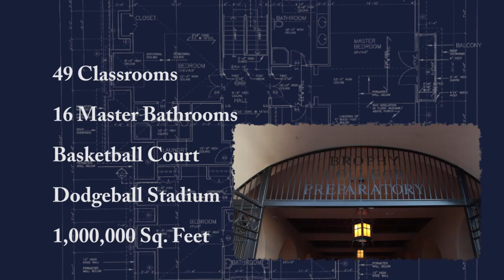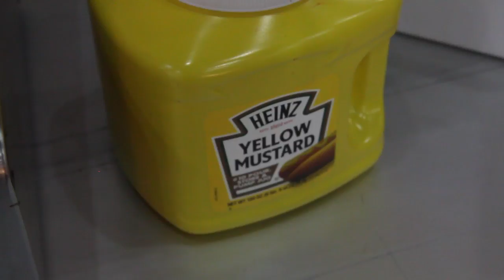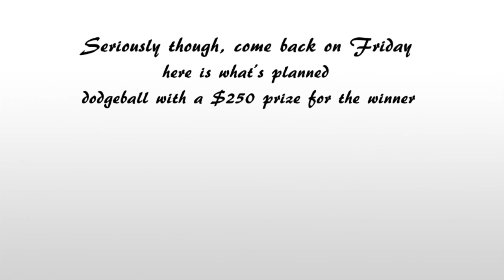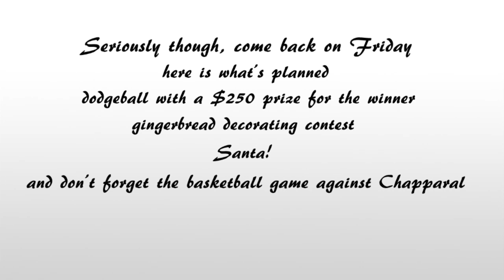The Red Army Presents: Cribs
Student council and Brophy basketball have put together a nice little evening to help you celebrate the end of classes.
Sure, finals are coming up but who wants to think about that on a Friday?

Starting at 5:00 student council will be holding a dodge ball tournament out on Loyola field. Turn your forms in the shelf on top of Ms. D's desk. Check in is 4:45.  (The form is attached)
Prizes:
1st Place: $250 + custom tanks
2nd Place: $100
3rd Place: $50

Depending on the number of responses, we'll have 2-4 courts set up. Games will go 3-5 minutes each with sudden death determining winners if needed. Prepare to play in the cold. (the thought of all that prize money should make you feel all warm and cozy inside anyway)

Dodge ball isn't your thing? Come to the great hall and watch Elf while building a gingerbread house with your best friends. There is a grand prize for the winning team. Hot Chocolate and snacks will be provided. You will have from 4:30 to 6:10 to build! Show up whenever but it's ending at 6:10.

Did we mention pictures with Santa?

The best part you ask? It's all free.